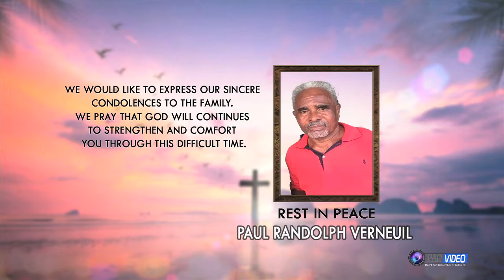Paul Randolph Verneuil Funeral Live stream by Provideo